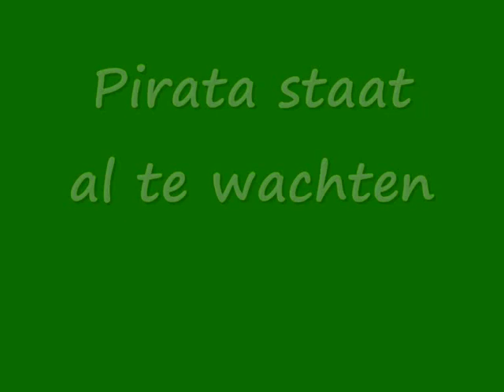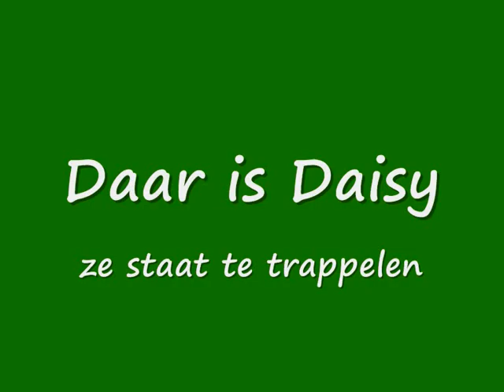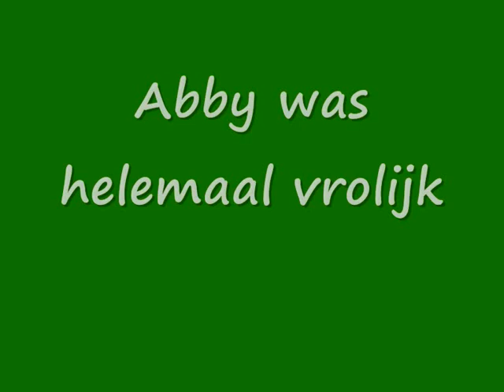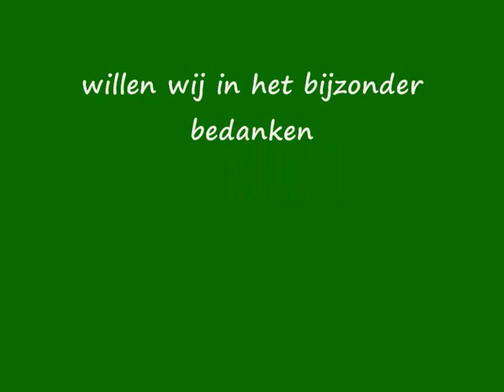Adios España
Aankomst Valkenswaard 15 april